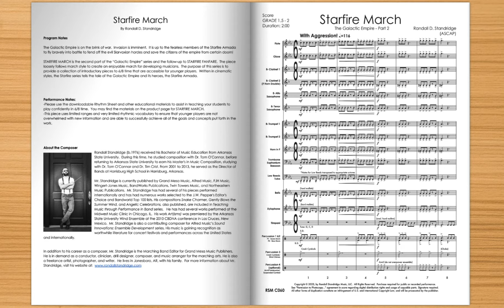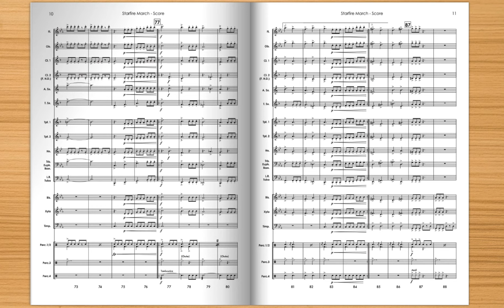Starfire March - Randall Standridge, Concert Band (Grade 1) - Randall Standridge Music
Galactic adventure awaits in the cinematic march for young bands by Randall Standridge.  The second chapter of the Starfire series, this march continues your player's introduction into 6/8 rhythms, while also providing a perfect vehicle for teaching march style.  Unusual harmonies, modest ranges, and dynamic effects combine to create a dazzling concert work that will both educate and entertain your young players.